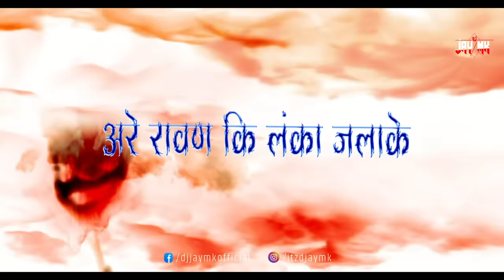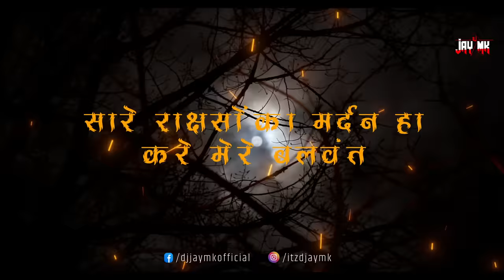Shri Ram Ji Ka Parcham Lehrake DJ | RAM NAVMI SONG 2023 | भगवाधारी Song Remix | आये है भगवाधारी DJ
Remix By : DJ JaY Mk

Your Quiries